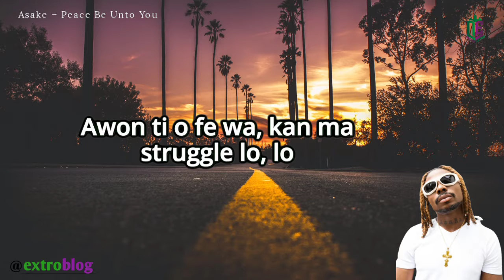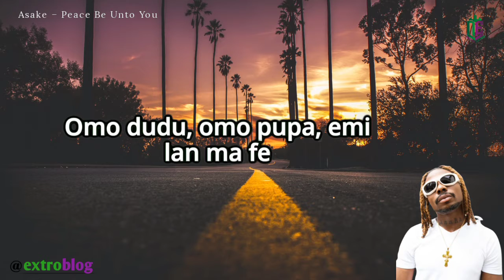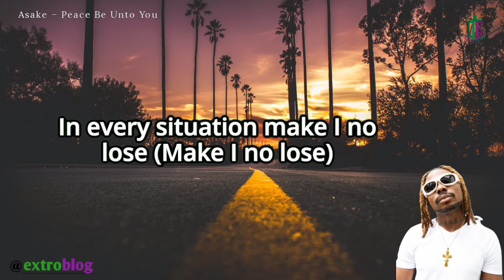Asake – Peace Be Unto You (Lyric V)